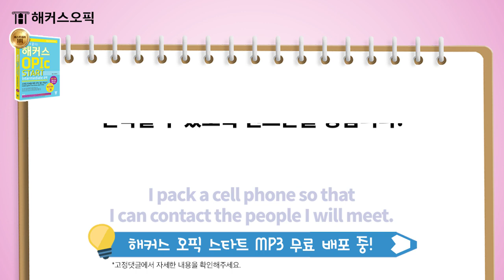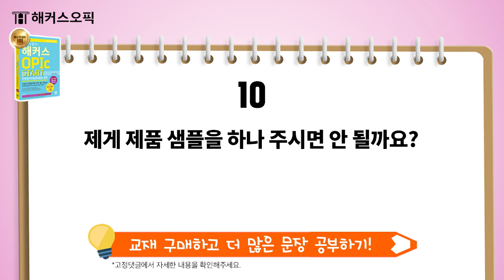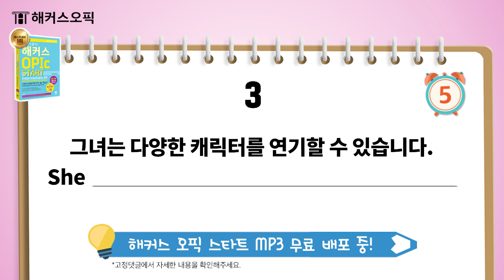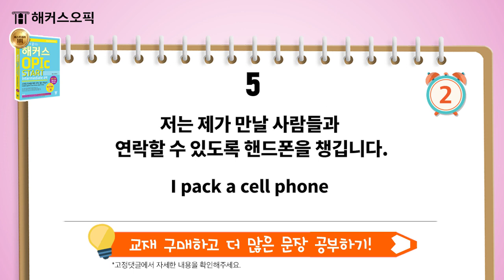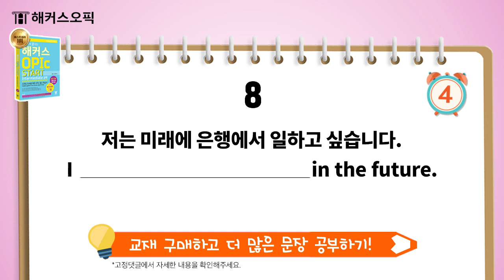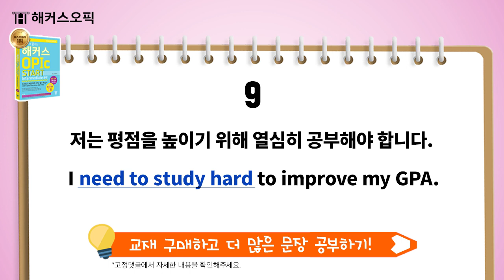오픽 시험 전⏰매일매일 외우는 오픽 필수 영어 회화 문장 7탄!ㅣ해커스오픽ㅣ오픽 점수, opic, 오픽 시험, 오픽 al, 오픽 ih, 오픽 등급, 오픽 기출문제, 삼성 오픽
* [오픽 주관처X해커스] 오픽 가이드북 무료로 받기
* 목표점수 달성하고 오픽 인강 900% 환급받자!
* 10일 만에 오픽 AL 달성 비법!

쉽지만 꼭! 알아야 하는
오픽 필수 암기 문장 230개!